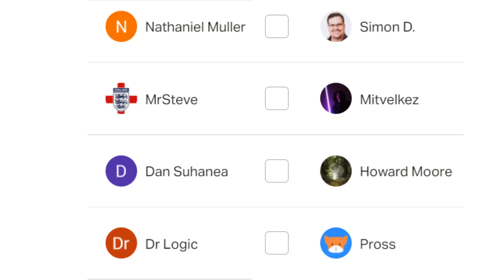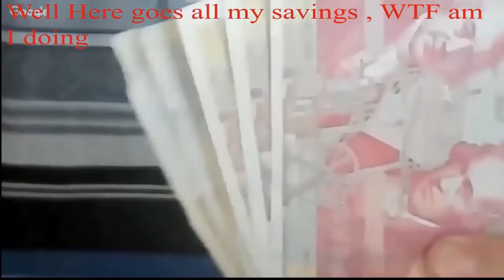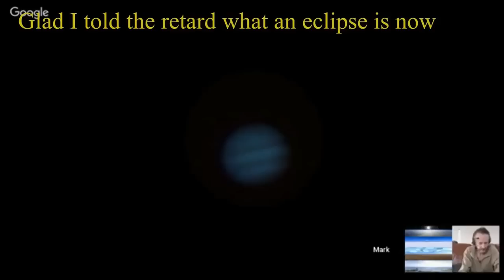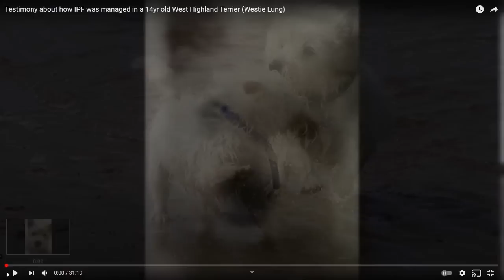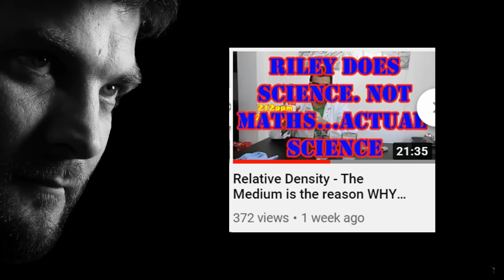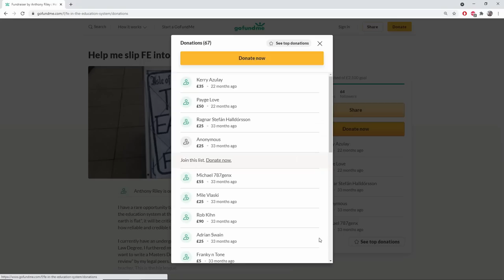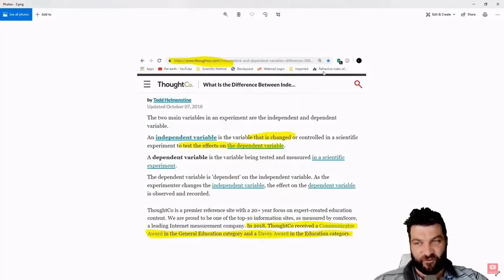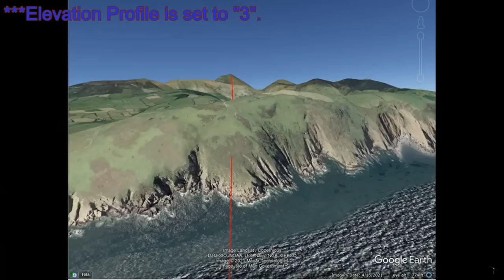Just How Many Times Can This One Flat Earther Be Wrong On Everything?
A little delve in to the lifetime history of one of the most well known flat earthers. How many times can this person be wrong? 1,2,3? 7,8? More?

If anyone wants to adopt a flerf, or even adopt Sleeping Warrior, smash the membership button :)